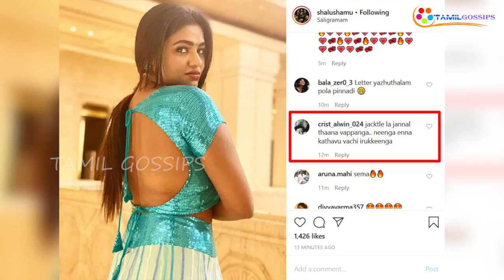ஜாக்கெட்-ல ஜன்னல் தானே வப்பாங்க..? நீங்க என்ன கதவு வச்சிருக்கீங்க..?